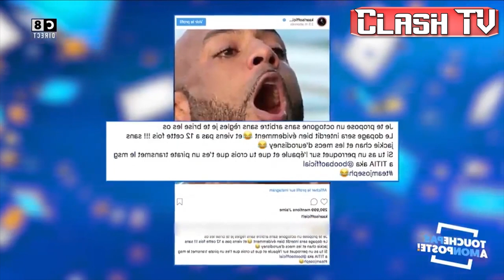😂 CLASH TV COMPILATION #3